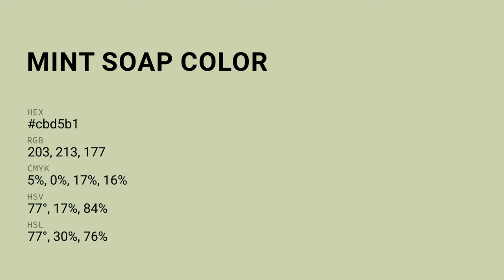Mint Soap color cbd5b1 hex color - Green color - Cool color cbd5b1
What color is Mint Soap ? cbd5b1 hex color - Green color - Cool color cbd5b1

Hex cbd5b1 Color Code is also known as Mint Soap color.

Hex cbd5b1 Color code in RGB color code model is created after adding 79.61% red color, 83.53% green color and 69.41% blue color.
Hex cbd5b1 Color code in CMYK color (process color) code model is generated after subtraction of 4% cyan, 0% magenta, 16% yellow and 16% black.